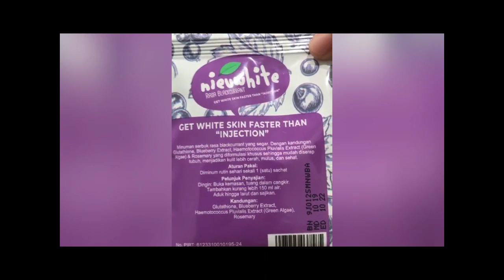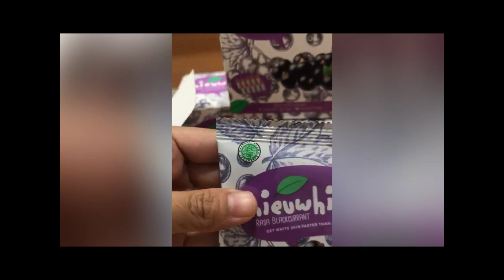Produk Baru Dari Eleora | Nieuwhite Collagen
Tunggu video dari aku ya hehe
Ini baru kemasan nya aja
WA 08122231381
Shopee @griyakosmetik8
Yang mau follow akun IG aku boleh 😁

Terimakasih